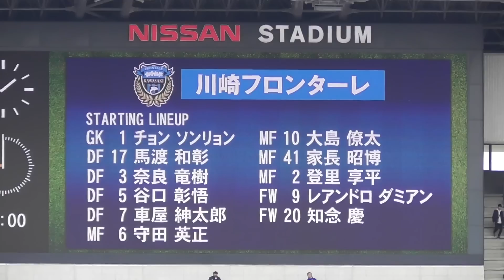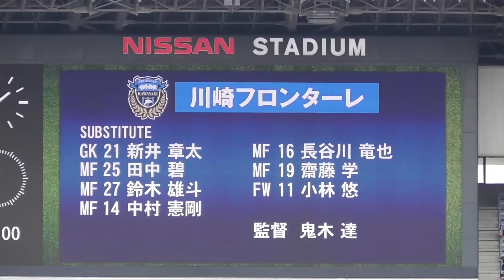2019年3月10日 ウォーミングアップ〜選手チャント〜スターティングメンバー発表 J1第3節 横浜Fマリノス戦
2019年3月10日 明治安田生命J1リーグ 第3節 横浜Fマリノス戦@日産スタジアム

[GK]
1 チョンソンリョン
[DF]
17 馬渡和彰
3 奈良竜樹(1)
5 谷口彰悟
7 車屋紳太郎(1)
[MF]
6 守田英正
10 大島僚太(1) → MF/25 田中碧
41 家長昭博
2 登里享平
[FW]
9 レアンドロ ダミアン
20 知念慶

[SUB]
GK/21 新井章太
MF/27 鈴木雄斗
MF/14 中村憲剛(1)
MF/16 長谷川竜也
MF/19 齋藤学
FW/11 小林悠

（）内の数字は累積警告